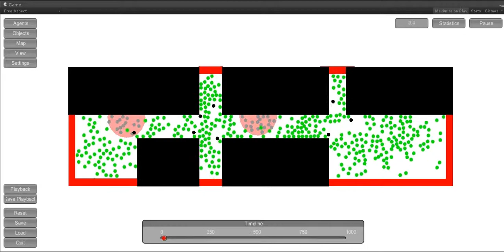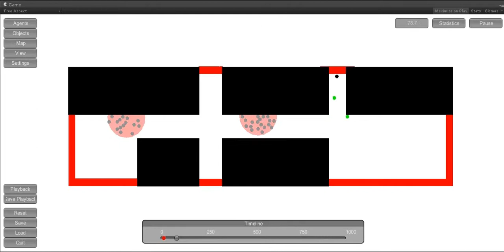Boston Marathon Bombing simulation with police officers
A TSAS-Funded Research Project: this video demonstrates the Boston Marathon Bombing with police officers at strategic locations.